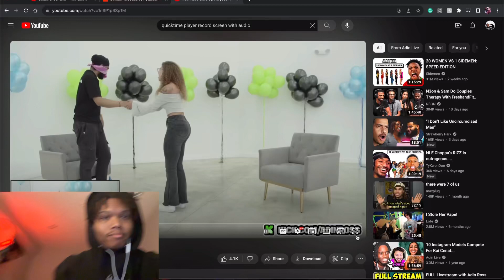Mixed Girls Have Guessable Names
all mixed girls have guessable names broo i stamp,,

Love u gang